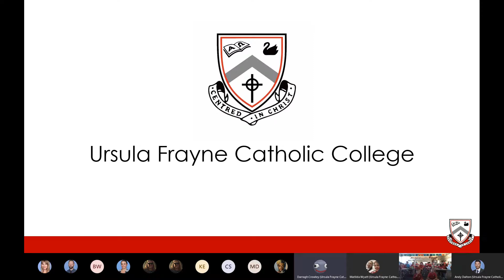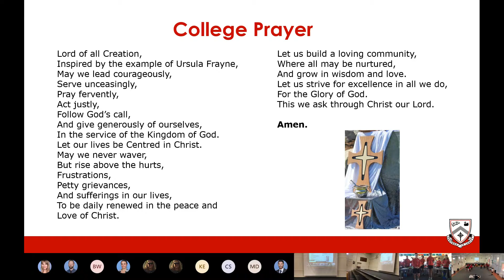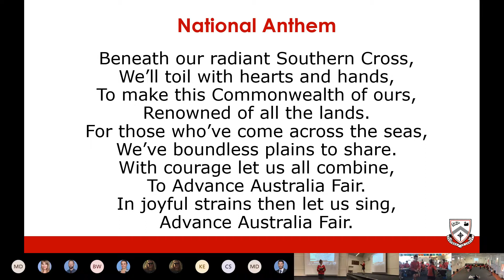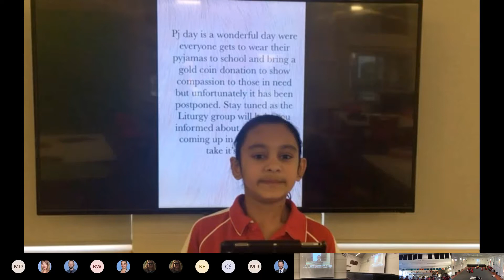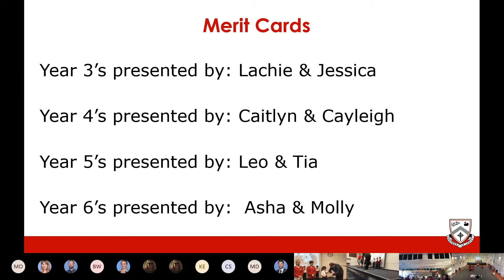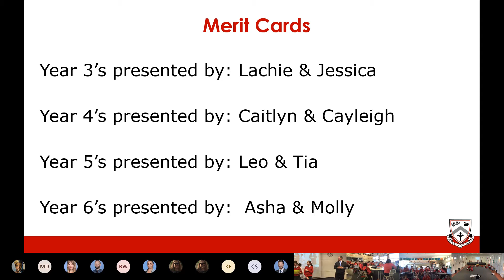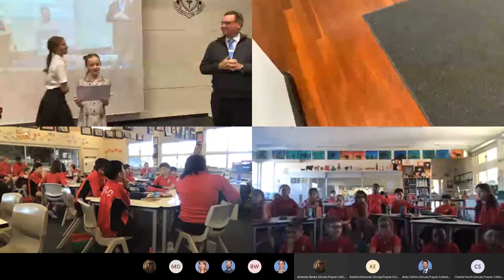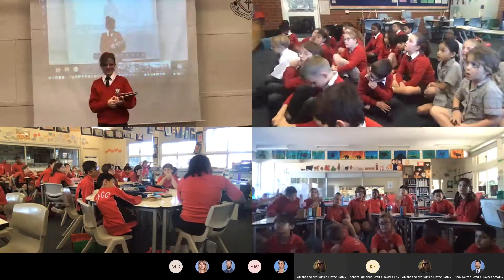NAIDOC Junior School Assembly July 2020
Our Junior School NAIDOC Assembly.